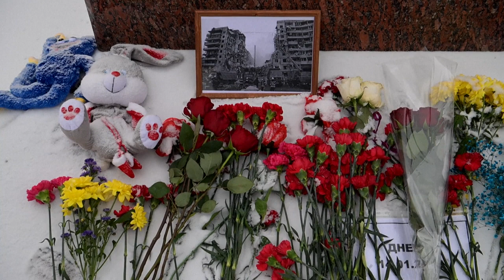Polícia prende quatro perto de memorial improvisado a vítimas de bombardeio em Dnipro | AFP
Quatro pessoas foram presas pela polícia de moscou nesta quarta-feira próximo ao memorial improvisado para as vítimas do bombardeio em Dnipro.